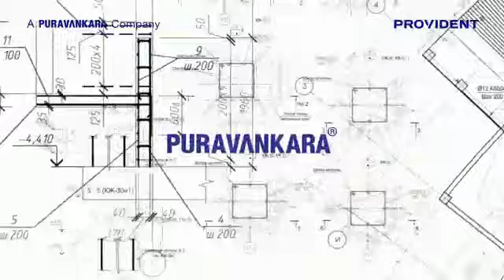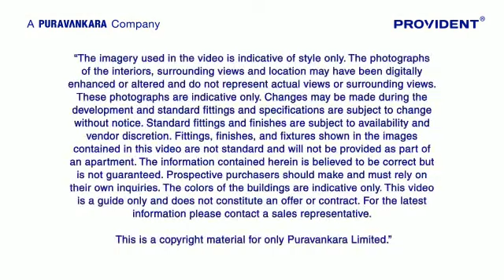Provident Park Square - in Kanakapura Road, Bangalore Call @ 8880516111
Provident Park Square

Provident Park Square - Affordable Luxury Homes, has been conceptualized as an integrated city, where one gets everything that he dreams of in his neighborhood.

Provident Park Square is a new age destination that redefines luxurious living and opulent work-space.

Provident Park Square is a joint development between Keppel Puravankara Development Pvt. Ltd. (Landowner) and Puravankara Limited (Developer on record). Keppel Puravankara Development Pvt. Ltd., is jointly owned by Singapore based Keppel Land and Bangalore based Puravankara Limited.
The project is developed by Puravankara Limited and marketed under its Provident brand.

This premium destination offers an awe inspiring lifestyle alongside a modern cutting-edge work environment. Located in Judicial Layout, Kanakapura Road, South Bangalore, it places you at an easy to reach location with a proposed metro and NICE Road connectivity. It offers an unmatched combination of futuristic work spaces, opulent residential area and a retail hub, along with a lucrative investment opportunity.

With its location in a neighborhood bustling with infinite possibilities, Provident Park Square provides a chance to make a wise investment with increasing returns every year.

1, 2 & 3 BHK Apartments Pre Launch Pricing @ ₹ 26L onwards...